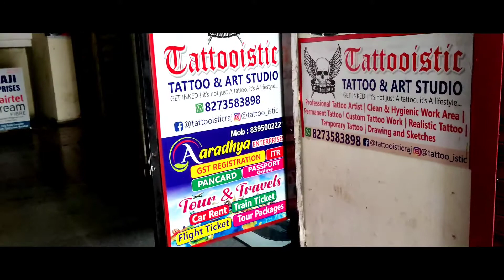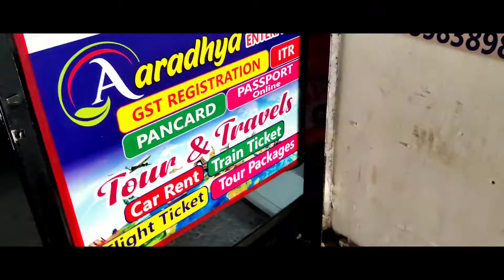Roorkee city sunday vlog খুব মজা করলাম শপিং খাওয়া-দাওয়া ট্যাটু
roorkee_city sunday masti#tatoo#bengali vlog

অনেকদিন পর ঘুরতে বেরিয়ে খুব মজা করলাম খাওয়া-দাওয়া দাদা ট্যাটু তৈরি শপিং 🎉🎆🎆🎆🎈🎈🎈